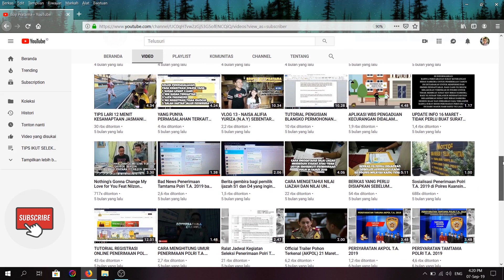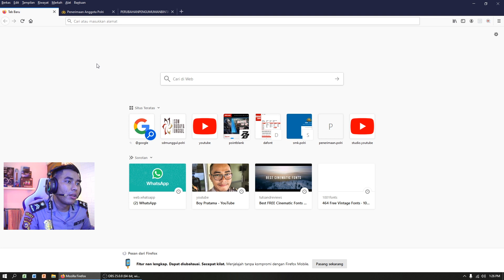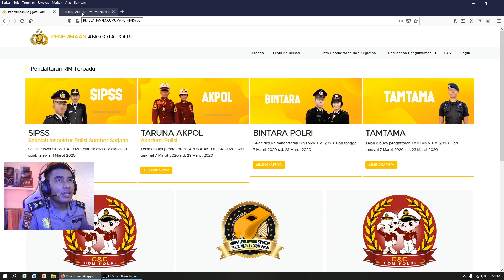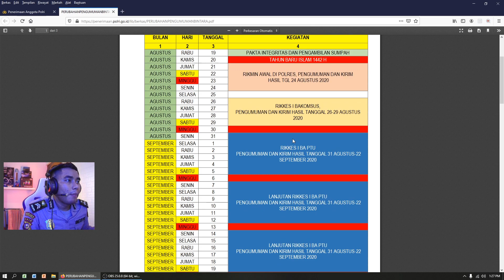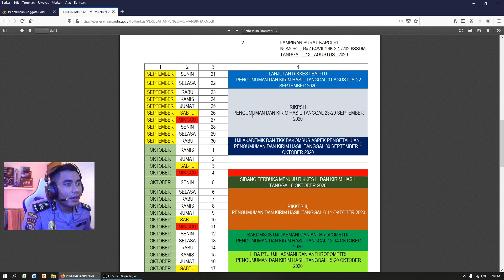KABAR GEMBIRA GAES JADWAL RESMI SELEKSI BINTARA POLRI T.A. 2020 UDAH KELUAR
BIASAKAN NONTON SAMPAI HABIS, AGAR TIDAK TIMBUL PERTANYAAN YG JAWABAN NYA SUDAH ADA DIDALAM VIDEO. THANKS.

Bagi yg mau donasi untuk perkembangan Channel YT ini, bisa click link dibawah :

SALAM NKRI.